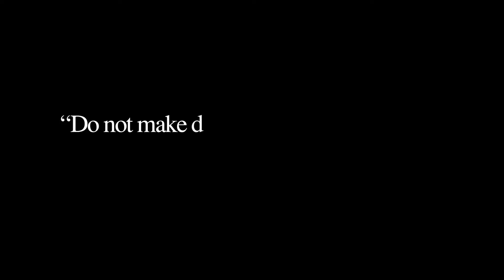baladeva dwi parva Promo 2017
Promotional video for baladeva Dvi parva free